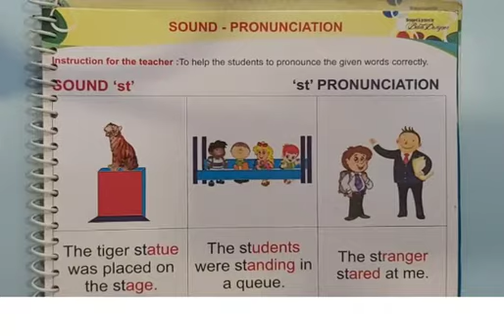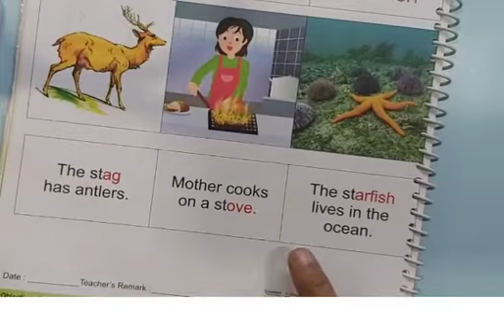SVM CBSE PP|| Sr.Kg|| English|| Sound Pronunciation 'st'|| Wk sht pg no. 353 & 354